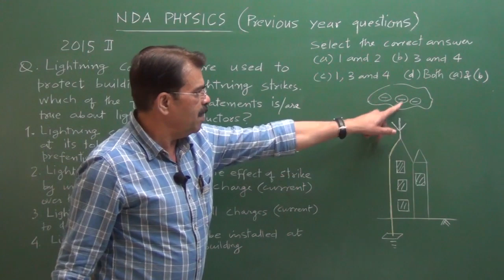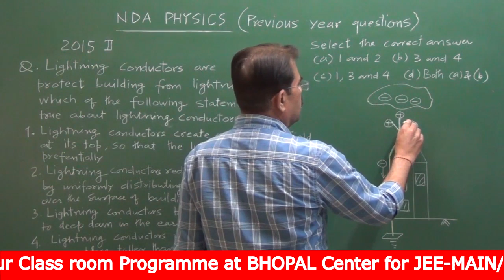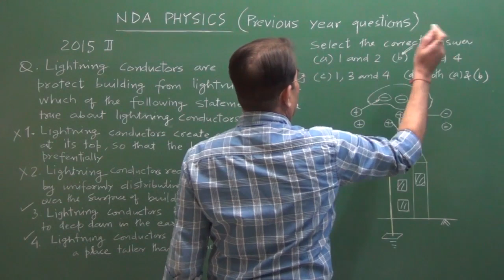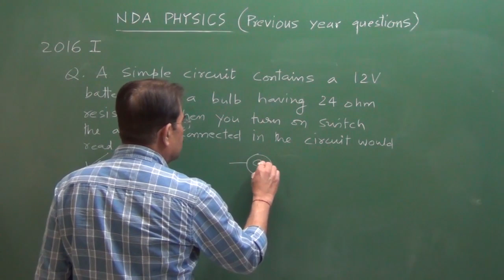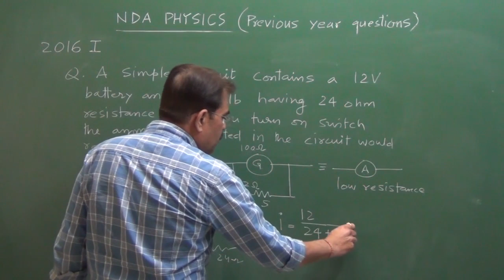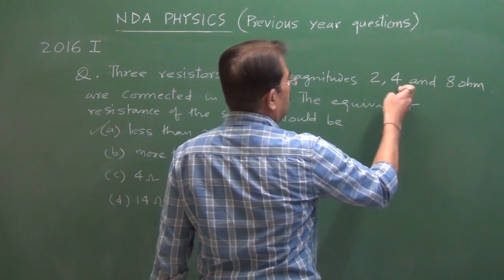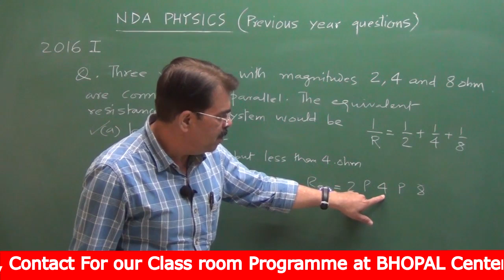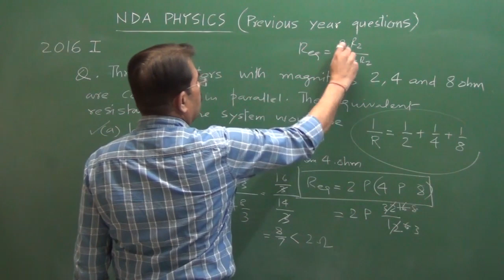NDA /NA PHYSICS Previous Year Question paper solutions -Electricity-8